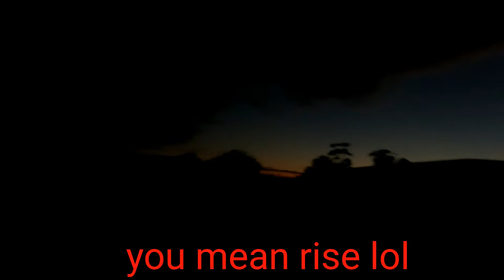Got the lot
Got all the things needed for the boat build